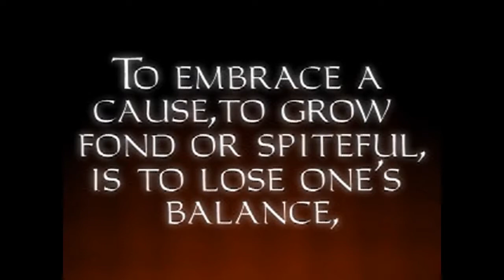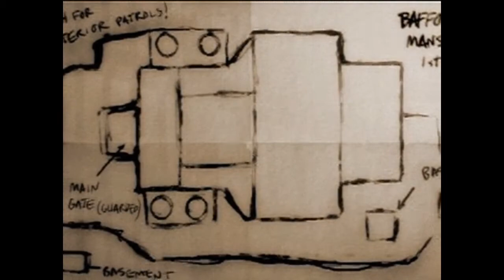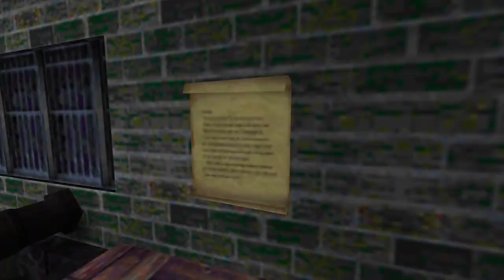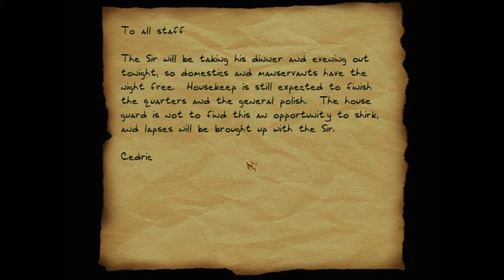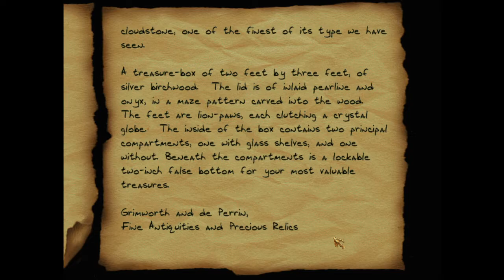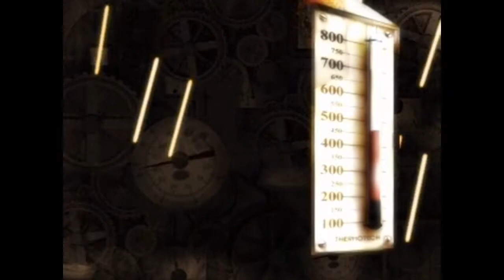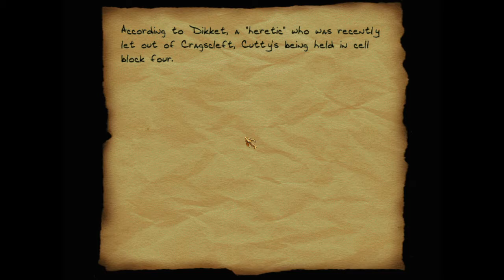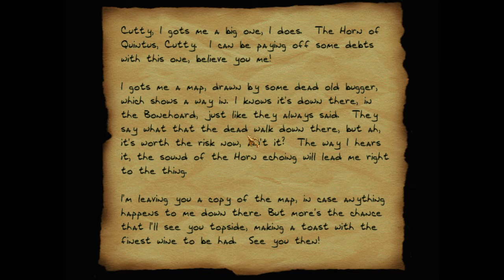Thief Gold - Expert Difficulty - Part 01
Thief: The Dark Project, released in 1998 by Looking Glass Studios, is a first person stealth game where you play as master thief Garrett. Brought in by the Watchers, a mysterious faction within the City, Garrett broke from them to persue his own goals. Let's hope he doesn't get involved in anything bigger than himself.

We'll be playing through Thief on Expert difficulty. This means more loot is required to succeed, no killing and extra goals to accomplish.

Thief Gold
Recorded - 30/04/2020